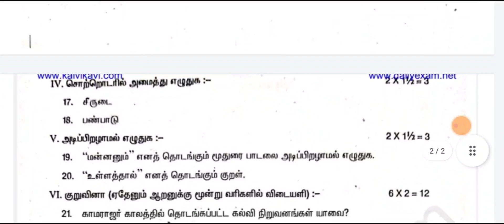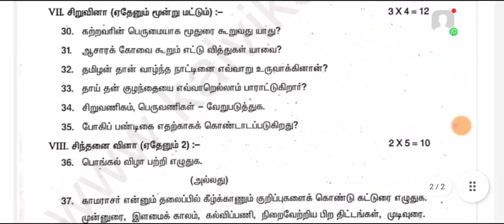6th std tamil half yearly exam model question paper 2022-2023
6th std tamil half yearly exam model question paper 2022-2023